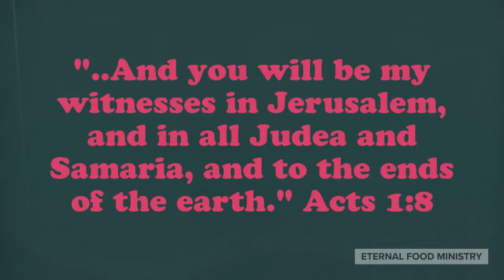EFM_New_Intro